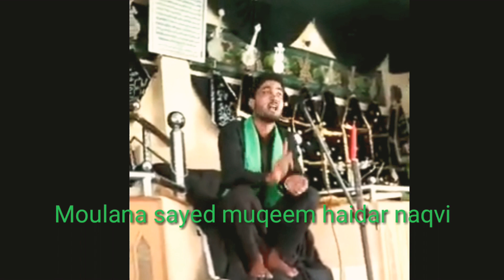Moulana sayed muqeem haider naqvi sathli